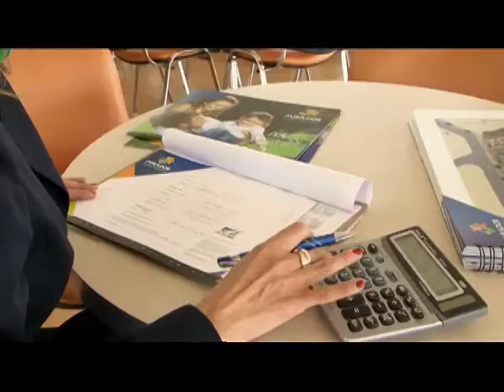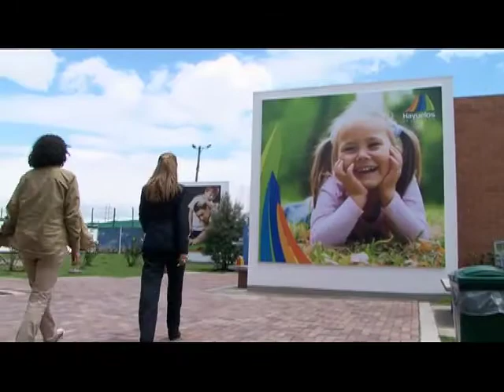[ESCALA] Abecé Programa de Vivienda con Subsidio a la Tasa